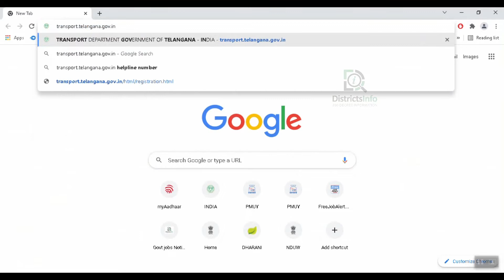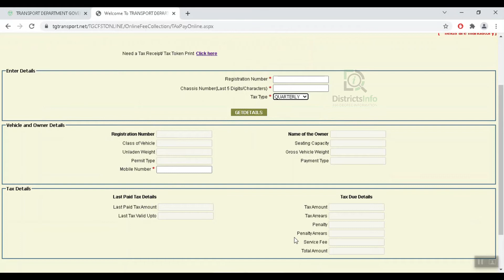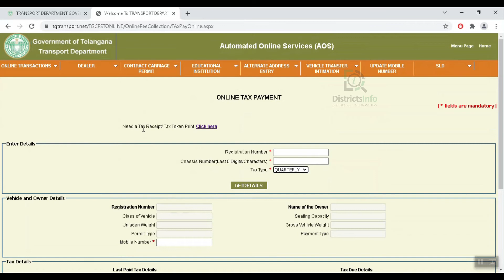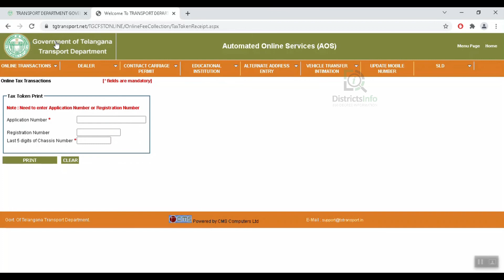Vehicle Tax Pay Online in Telangana State || How to Pay commercial vehicle Tax Online in Telugu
Vehicle Tax Pay Online in Telangana State || How to Pay commercial vehicle Tax Online in Telugu: In this video, we have shown " How to Pay vehicle Tax Online" in Telugu.